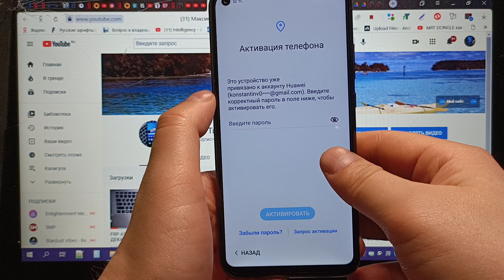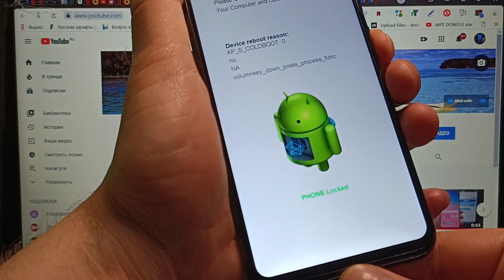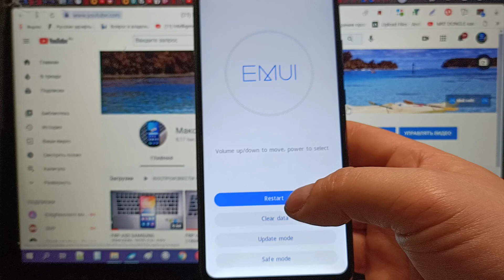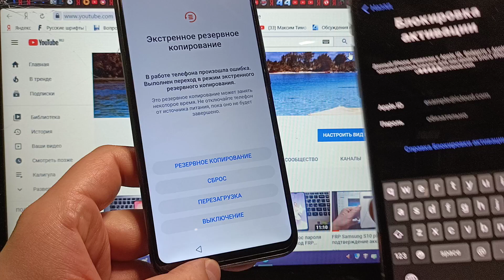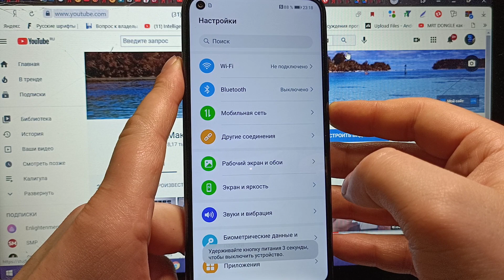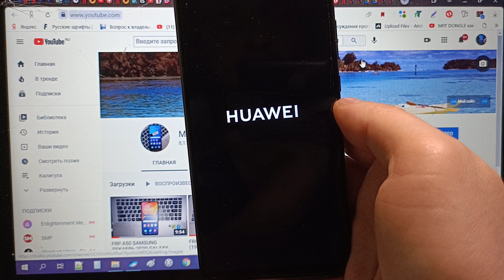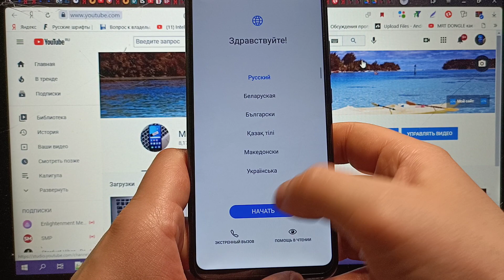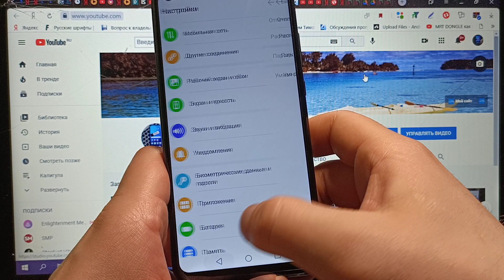HUAWEI P40 LITE E - СБРОС HUAWEI ID, EMUI 10.1.0, ART-L29N - БЕСПЛАТНО. ПОСЛЕДНИЙ ПАТЧ БЕЗОПАСНОСТИ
Поставь лайк под этим видео, и под видео по ссылке выше (FRP Honor 20/20 Pro), это ведь не сложно👍 Наберём хотя бы 500 лайков = выпущу новое актуальное видео с HONOR HUAWEI КОТОРОГО НИ У КОГО НЕТ!

НЕ ПЫТАЙТЕСЬ ПОНИЗИТЬ  ВЕРСИЮ ЕСЛИ У ВАС EMUI 11! ДЛЯ EMUI 11 НЕТ БЕСПЛАТНЫХ МЕТОДОВ. ТОЛЬКО УДАЛЕННО ЧЕРЕЗ ПРОГРАММАТОР (ТЕСТ ПОИНТ, TEST POINT):

📺Как узнать точную версию прошивки EMUI, регион, серийный номер, техническую модель телефона на заблокированном устройстве Honor & Huawei:

📺Как использовать код разблокировки в программе Fastboot Erase Tool. только для Google аккаунта. Для сброса Huawei id коды не подходят. Как узнать серийный номер на любом заблокированном устройстве Honor Huawei (с 9:10 минуты):

ПОСЛЕ ПРОШИВКИ И РАЗБЛОКИРОВКИ ЗАЙТИ В ERECOVERY И ОБНОВИТЬ ПО ВОЗДУХУ!

★Максим Тимохин
★Всем привет! Вы на канале МаксимТимохин - канал по обходу FRP блокировок...